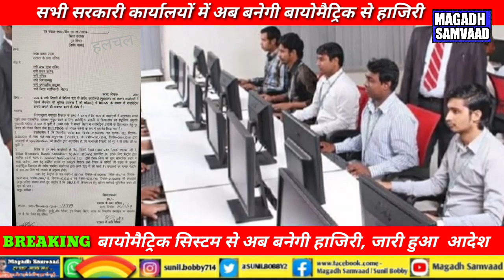बिहार के सभी सरकारी कार्यालयों में अब बनेगी बायोमैट्रिक सिस्टम से हाजिरी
बिहार के सभी सरकारी कार्यालयों